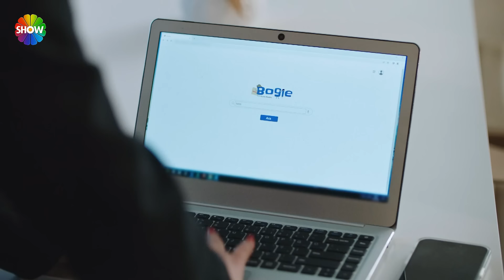Aylin'in delici bakışları Doğa'nın ilgisini çekiyor! | Kızılcık Şerbeti